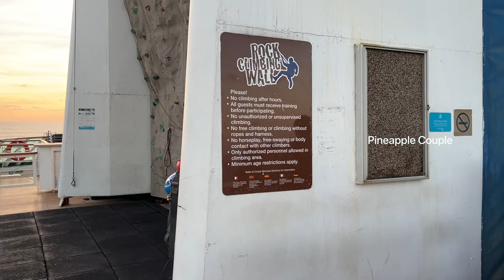🔥കപ്പലിലെ രാത്രി ജീവിതം EP#2 Cordelia Cruise Ship India | Pineapple Couple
We choosed cordelia cruise package for 2 night stay from Kochi to Mumbai. You can book the package via online or through agency.
Cruise starts from Kochi Willingdon Island and ends at Mumbai.

Pineapple Couple By Jerin & Ritta👫